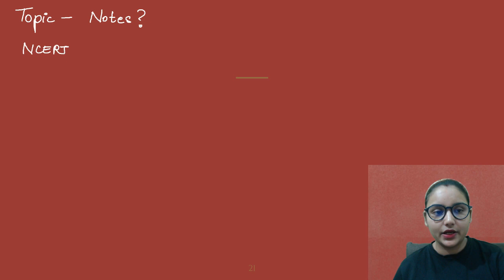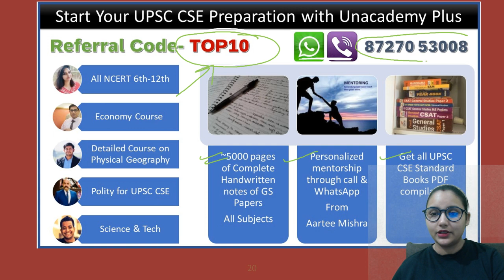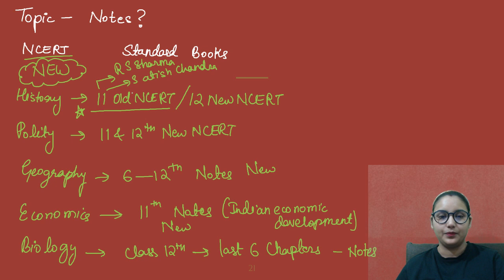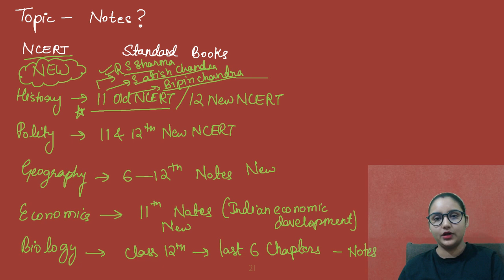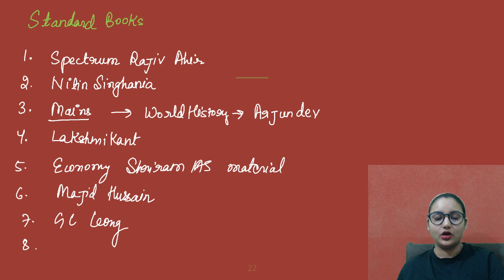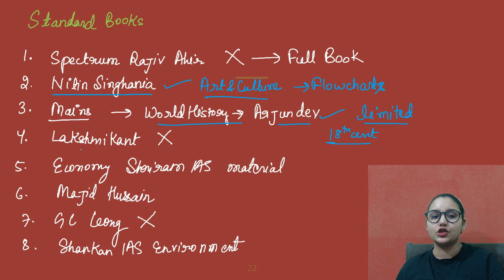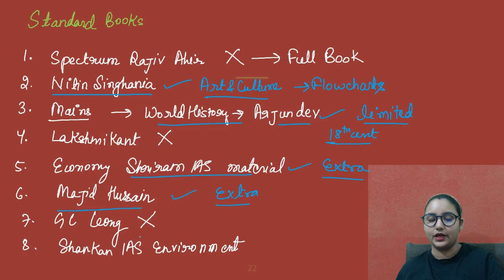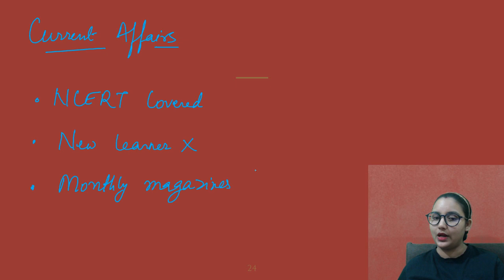List of Books from which notes to be made or skipped? किन किताबों के नोट्स बनाएं और किनके नहीं ?IAS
Crack IAS with new 1 year Batches starting on 27 July, with my NCERT courses / Basics to Advanced 😃.